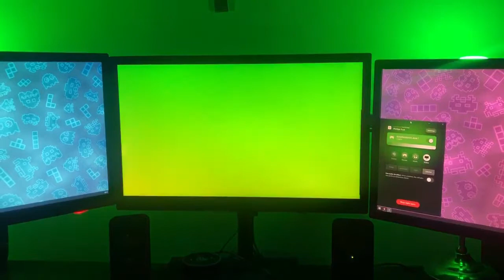Rainbow Hue Sync